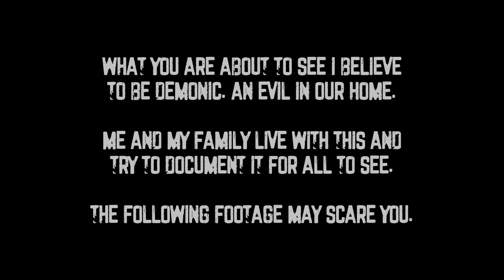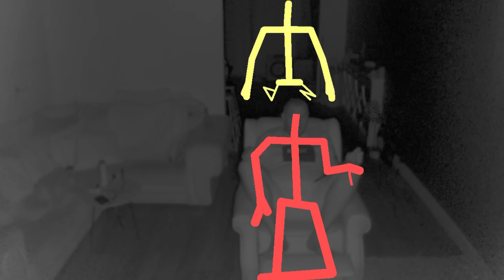OMG Insane Paranormal Activity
First time ive used the kinect in a while. thankfully nothing bad happened this time.  Just lots of ghostly stick figures and a conversation on the Alexa.  This session was more about validating things its said in the past to me.